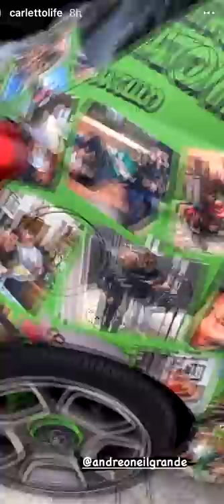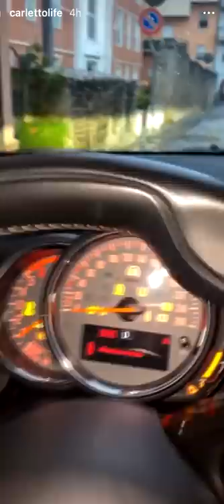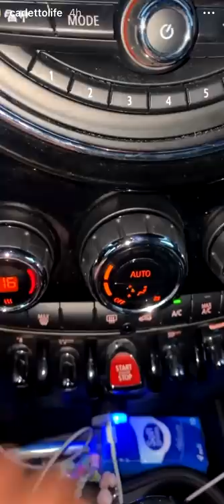Oggi WAKEBOARDING nel lago Trasimeno - Pausa pranzo con Carletto Ep. 214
In questo episodio, oltre ad infastidire i nonni come di consueto, mi diverto insieme al mio amico Tommy che mi porta a fare un po di Wake Boarding al Lago Trasimeno. Esperienza unica, ve la consiglio. Per concludere, si va a cena con gli amici!